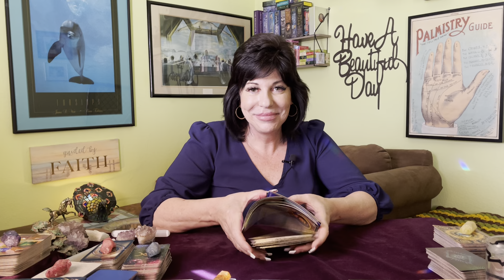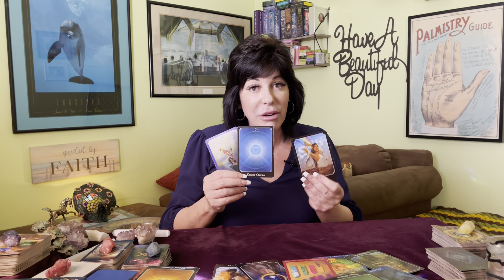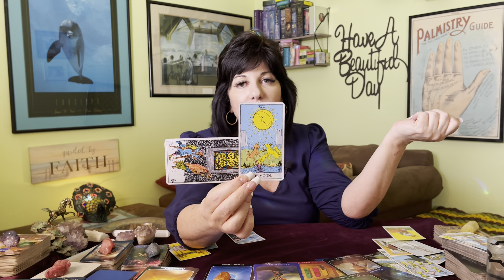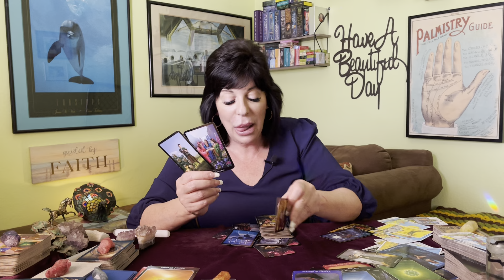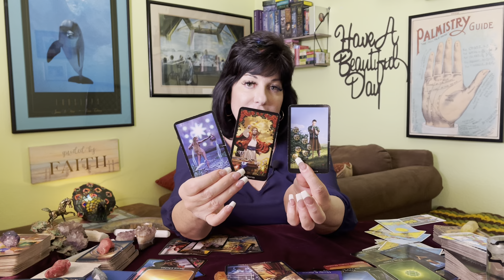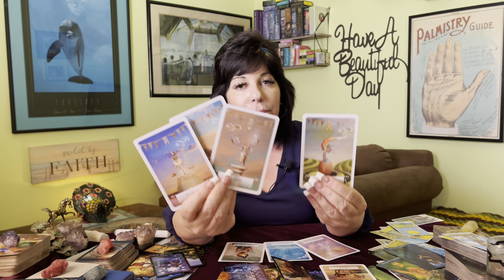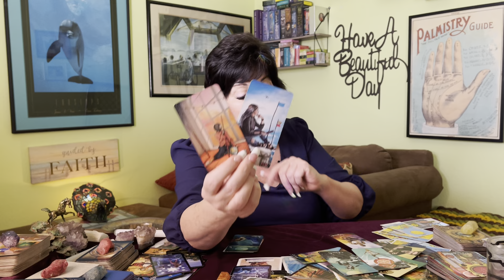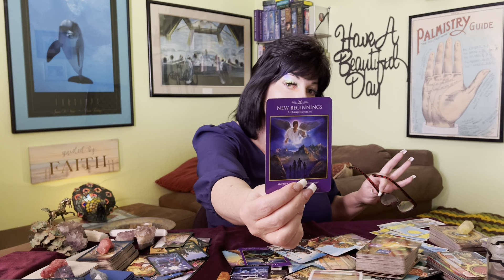CAPRICORN ♑️ THIS IS WHERE U DECIDE!! CAN U TRUST THEM?? PATIENCE CAPRICORNS. 🌟🌈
Capricorn general tarot reading for May 2022.

This is good for all placements for the sign of Capricorn.

Incoming energies start at: 13:11

🌺Thank you Capricorn’s for all your love 💗 and support🌟